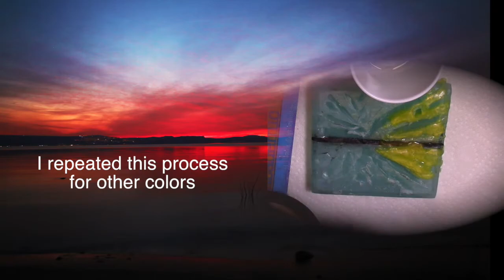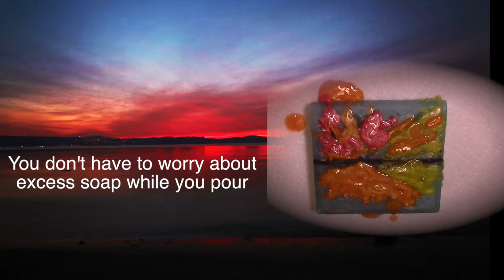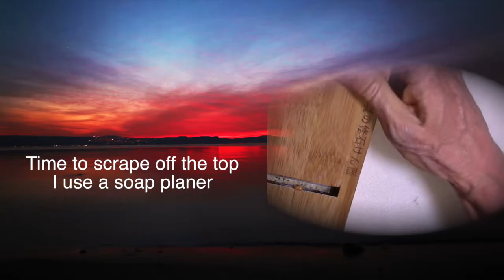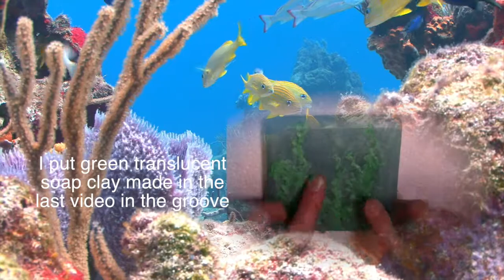Making Aquatic Translucent Soap Art with Translucent Soap Clay and M&P Soap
A new technique is introduced for making beautiful translucent soap art. A bar or slab of translucent soap made from scratch (made is embedded with organic Melt and Pour soap (bought and translucent soap clay to make beautiful soap. The M&P embeds combined with Translucent soap clay embeds open up new, exciting possibilities for translucent soap art.

The submersible light used for the soap display is found

20 oz of Organic Coconut Oil
13 oz of Castor Oil
8 oz of Stearic acid

13.5 oz of Filtered Water
6.5 oz of Food Grade NaOH

14.5 oz 190 proof grain alcohol
8 oz glycerin
16 oz sugar dissolved in 5 oz water by heating on stove
1.0 oz Spearmint Essential oil